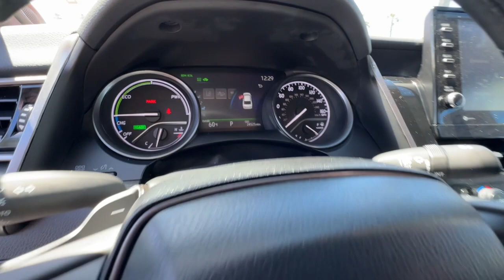2023 Toyota Camry Ventura, Oxnard, Simi Valley, Thousand Oaks, Northridge, CA CP14197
Wind Chill Pearl/Midnight Black Metallic Used 2023 Toyota Camry Hybrid XSE available in Ventura, California at Ventura Toyota. Servicing the Oxnard, Simi Valley, Thousand Oaks, Northridge, CA area.

Ventura Toyota
6360 Auto Center Drive

Heated Leather Seats Moonroof Nav System Lane Keeping Assist Blind Spot Monitor Dual Zone A/C Hybrid Back-Up Camera CLICK ME!br /br /KEY FEATURES INCLUDEbr /Leather Seats Hybrid Heated Driver Seat Back-Up Camera Aluminum Wheels Dual Zone A/C Blind Spot Monitor Lane Keeping Assist Cross-Traffic Alert Heated Seats Heated Leather Seats Keyless Entry Remote Trunk Release Steering Wheel Controls Child Safety Locks Heated Mirrors. br /br /OPTION PACKAGESbr /NAVIGATION PACKAGE Radio: Premium Audio Dynamic Navigation 9  touchscreen 9 JBL speakers including subwoofer and amplifier USB media port USB charge port hands-free phone capability and music streaming via Bluetooth wireless technology Android Auto and Apple CarPlay and Amazon Alexa compatible SiriusXM w/3-month All Access trial and Connected Services (Safety Connect Service Connect w/10-year trial Remote Connect Wi-Fi Connect w/up to 2 GB within 3-month trial and Destination Assist ) POWER TILT/SLIDE MOONROOF TWO-TONE EXTERIOR COLOR midnight black metallic roof and rear spoiler CARPET/TRUNK MAT SET (TMS). Toyota Hybrid XSE with Wind Chill Pearl/Midnight Black Metallic exterior and Black interior features a 4 Cylinder Engine with 208 HP at 5700 RPM*. Just Serviced 2 keys + Carpet Floormats br /br /BUY WITH CONFIDENCEbr /CARFAX 1-Owner Certified vehicles must pass a thorough 160-point inspection 7 Year/100000 Mile Limited Powertrain Warranty 12-Month/12000-Mile Limited Comprehensive Warranty 7 Year Roadside Assistance includes jump starts lockouts fuel delivery flat tire service and more Free CarFax Vehicle History Report included Excellent Condition br /br /Pricing analysis performed on 4/12/2024. Horsepower calculations based on trim engine configuration. Please confirm the accuracy of the included equipment by calling us prior to purchase. br /
CF,NL-0,SR-0,TX-0